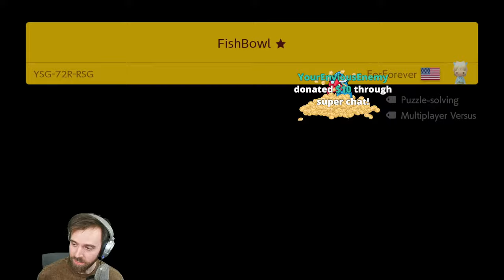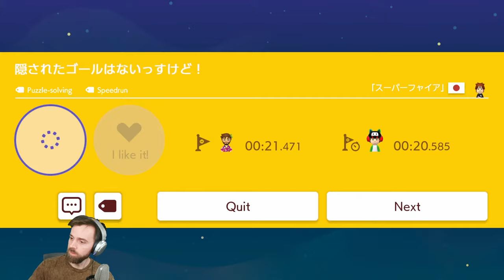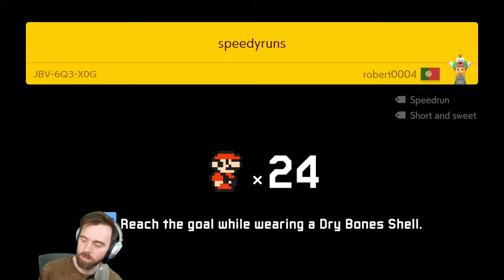Not Me Having 1 Life Left in a 2,900+ Level Expert Run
Super Mario Maker 2 Endless Expert to 3,000 levels challenge.

0:00 - Intro
0:50 - Game Time

SuperMarioMaker2 ryukahr gaming smm2 gameplay nintendo direct super mario bros movie